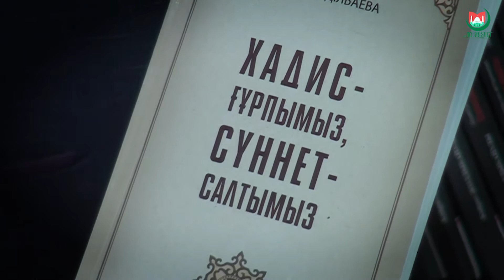ХАДИС-ҒҰРПЫМЫЗ, СҮННЕТ САЛТЫМЫЗ